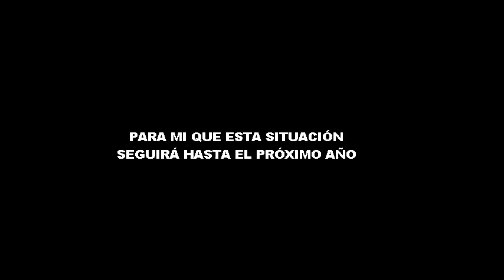ESTUDIANDO MEDICINA HUMANA VIRTUAL- RECUERDOS MI ANTERIOR SEMESTRE VIRTUAL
Pero la vida sigue :'D
Link de la página de accesorios personalizados 100% garantizados:
(Se puede pedir cualquier cosa, peluches, llaveros, pulseras, collares, ropa, todo lo que sea para tejer)

Pop Food